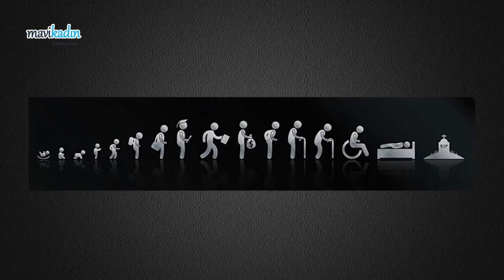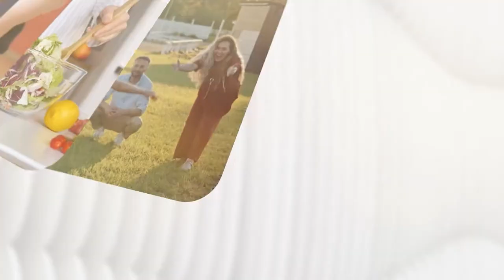Anne Sütünün ve Emzirmenin Önemi - Kadın Doğum Servis Hemşiresi Eda Özçelik Anlatıyor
Anne sütünün ve emzirmenin hem bebek hem anne için ne kadar önemli olduğunu hep duyuyoruz. Yeni doğum yapan annelerin kafasında 'Acaba sütüm gelecek mi? Bebeğime sütüm yetmezse ne olacak?' gibi soru işaretleri olabiliyor. Kadın doğum servis hemşiresi Eda Özçelik anne ve anne adayları için anne sütünü ve emzirmeyi anlattı.